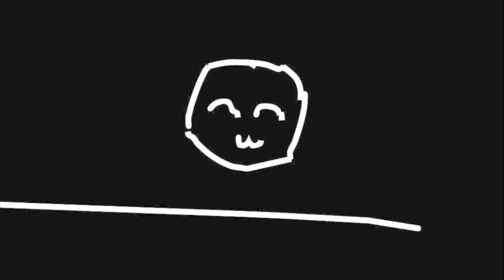Bounce animated music video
WARNING! IF you watch this you could have a seizure..